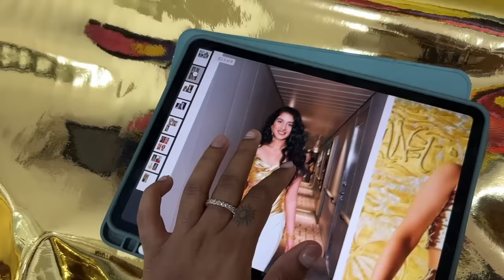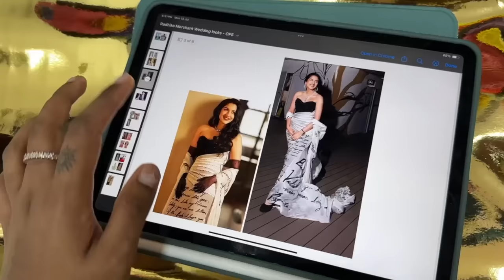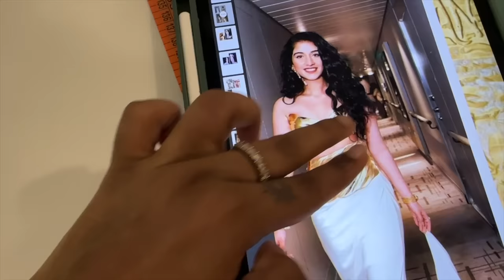I made Radhika Merchant’s REAL GOLD OUTFIT from SCRATCH! ₹697 crore in ₹7000! Sarah Sarosh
Hey you!

🤍 Fabric from Aadils Fabrics
Address: Shop 17, Basera Apartments, 3rd Cross Rd, Lokhandwala, Lokhandwala Complex, Andheri West, Mumbai, Maharashtra 400053, India

🤍REFERENCE:
Nutritionist: @askknatural

Dr. Sheths: SARAH20
Plum: SARAH15
Mars Cosmetics: SARAH
Limese Connect: SARAH10
Earth Rhythms: SARAHS
Suganda: SARAH
Eclat: SARAH20
YBP Cosmetics: SARAH10
Qurez: SARAH
Dot&Key: SARAH10
Carmesi: SARAH

XOXO -S